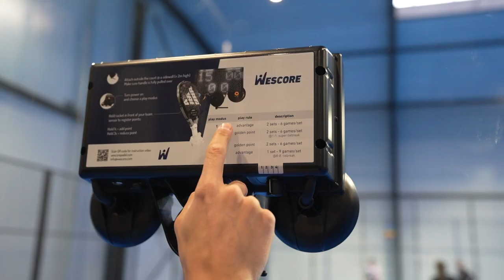WeScore - Digital Scoreboard - Check it out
Ever heard of WeScore before? Check out our digital scoreboard, thé revolution for beginner to pro padel players.